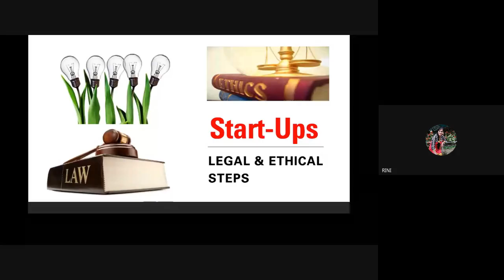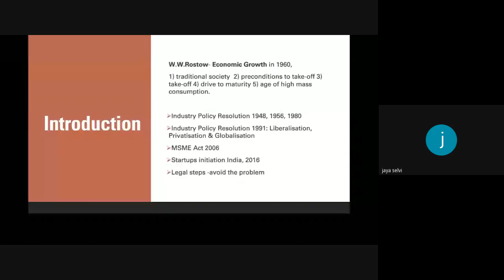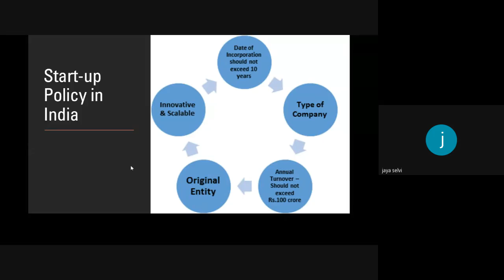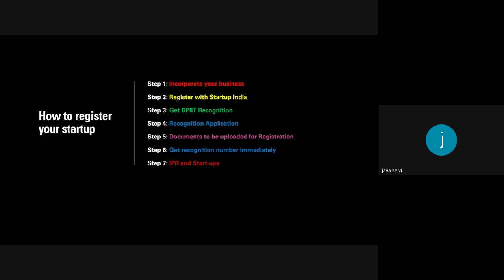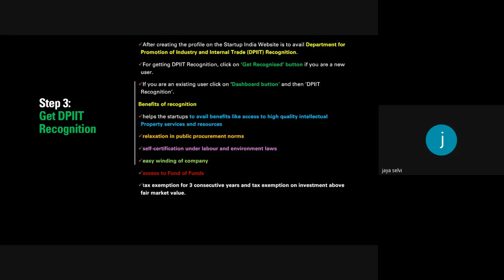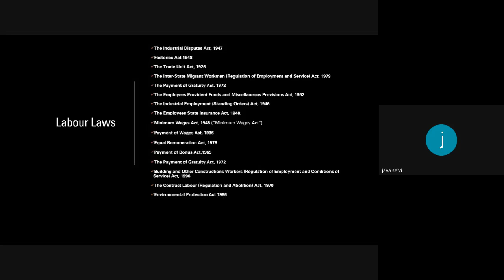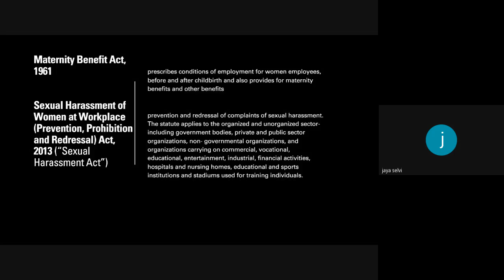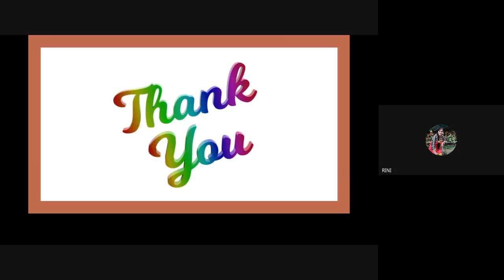Webinar on " LEGAL AND ETHICAL STEPS FOR START UP "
Speaker
Dr. S. Jayaselvi
Assistant Professor
Dept. Of Management Studies
Amrita College of Engineering & Technology, Nagercoil